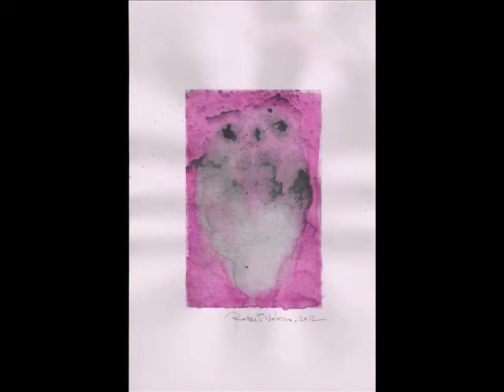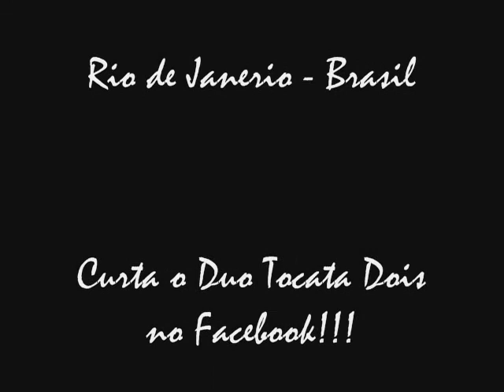Duo Tocata Dois - Fábula I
O Duo Tocata Dois nasceu da amizade e admiração mútua entre o compositor e violonista Roberto Velasco e o flautista Rubens Küffer. O Duo procura, a partir de uma nova linguagem, desenvolver um repertório inédito para flauta doce e violão.

Sobre a série de Fábulas:

Em 2010, enquanto passeava com sua filha pelas ruas de Vila Valqueire, Roberto Velasco começou a fotografar ranhuras e manchas que encontrava pelo chão, nos muros e paredes. Essas imagens continham figuras escondidas e que, assim como uma criança se delicia ao encontrar monstros e figuras fantásticas nas nuvens, deram origem a uma série de aquarelas que acabaram por inspirar suas composições.
Fábulas é seu primeiro grupo de peças originalmente composto para a formação de flauta doce com violão e foram dedicadas a seu parceiro de trabalho e amigo Rubens Küffer.